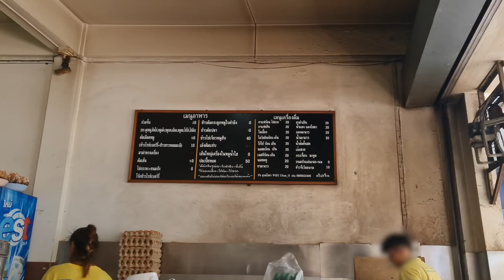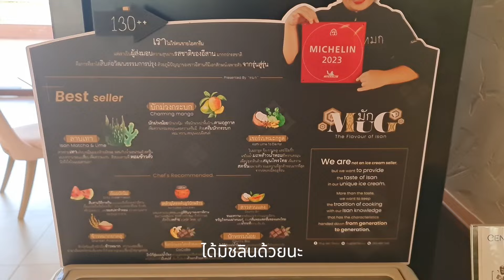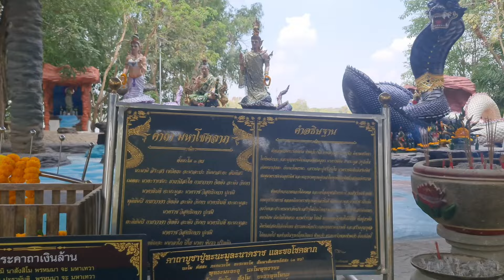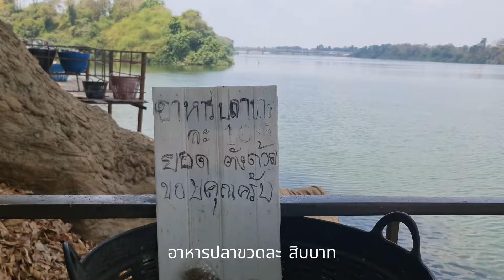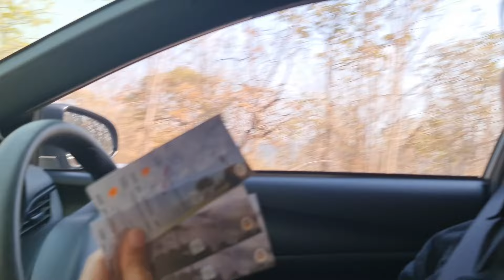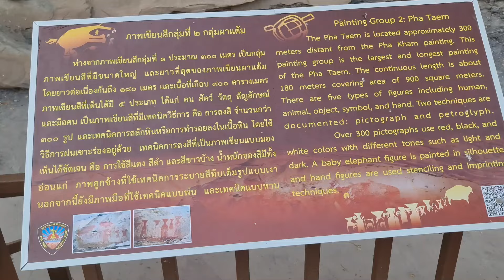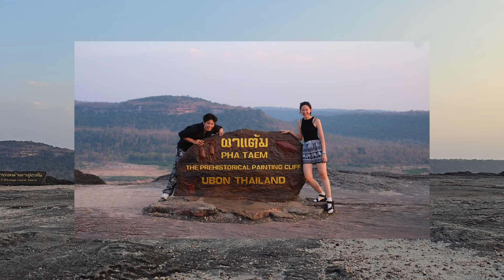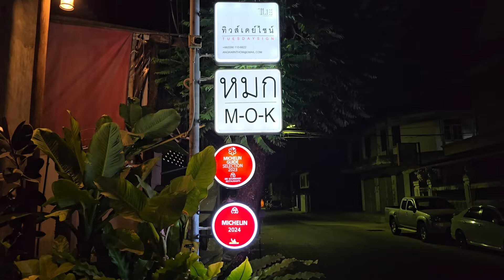3 วัน 2 คืน อุบลราชธานี สัมผัสริมฝั่งโขง l ร้านอร่อยมิชลิน l UBON Thailand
DAY1
•Ubon Ocha | ร้านอุบลโอชา

•Centara Ubon | โรงแรมเซ็นทารา อุบล

•Ubon Ratchathani City Pillar Shrine | ศาลหลักเมือง จังหวัดอุบลราชธานี

•Wat Phra That Nong Bua | วัดพระธาตุหนองบัว

DAY2
•Wat Pa Pak Dom | วัดป่าปากโดม

•ความทรงจำ คาเฟ่ & หอมดิน

•Pha Taem National Park | อุทยานแห่งชาติผาแต้ม

•Wat Sirindhorn Wararam | วัดสิรินธรวรารามภูพร้าว (วัดเรืองแสง)

DAY3
•Indochine | ห้องอาหารอินโดจีน